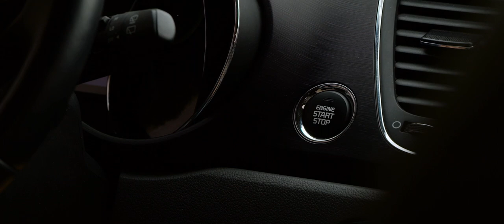[쏘카로드] 충북 충주시 비내섬 - 별과 강물이 흐르는 비내섬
쏘카로드 #2
충북 충주시 비내섬
"별과 강물이 흐르는 비내섬"

*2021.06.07 수정 )  비내섬은 현재 차박이 금지되어 있습니다.